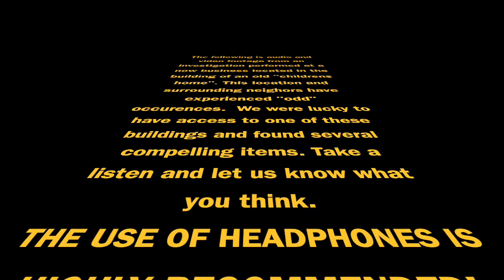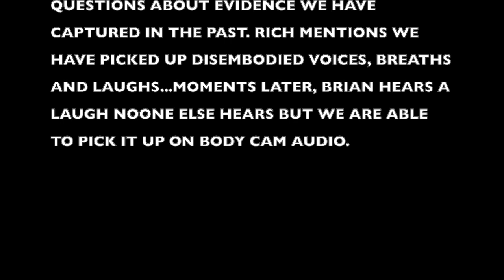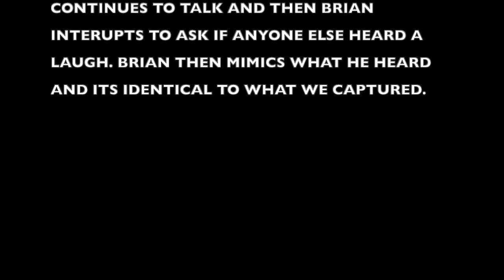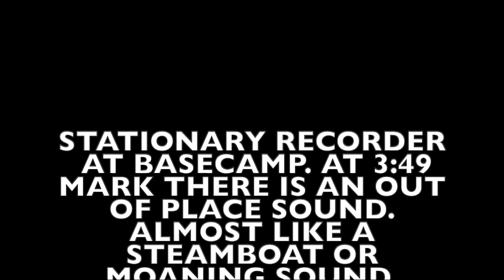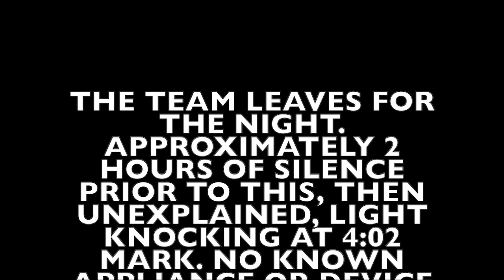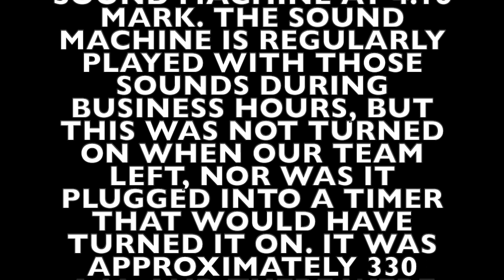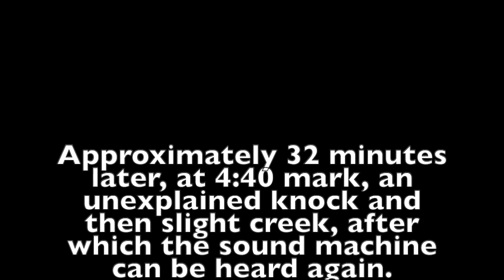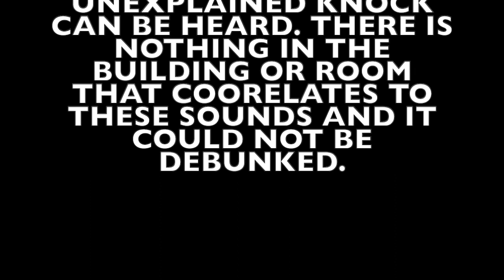Children's Home Evidence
Hey everyone! As promised, here is some audio evidence that we picked up from our Investigation of a local business that was once part of a Children's Home Complex.

Please use headphones when listening to evidence.  This is not all that we collected, but wanted to give a few highlights from some items we found!

Listen to our podcast on the investigation pretty much anywhere you find your podcasts, or watch the video previous to this of our podcast about the investigation.

connectedrealm@gmail